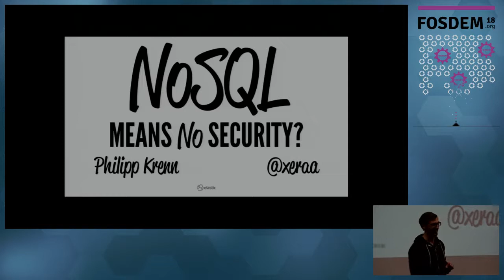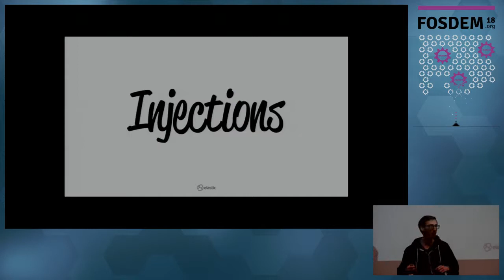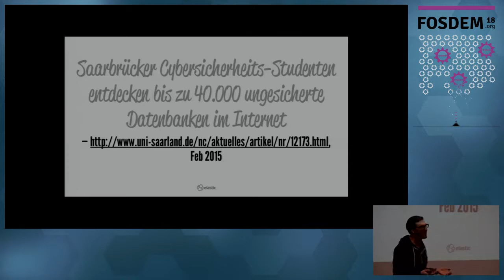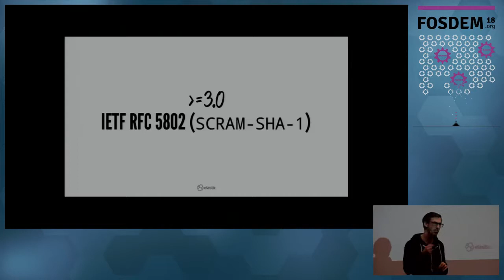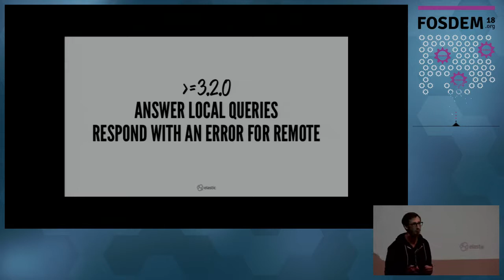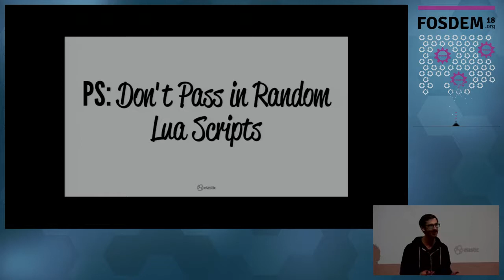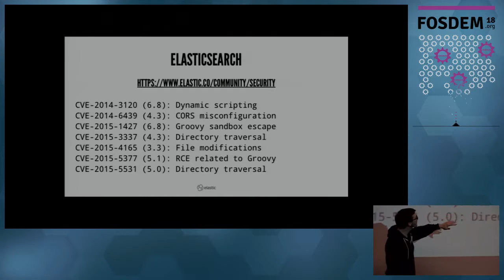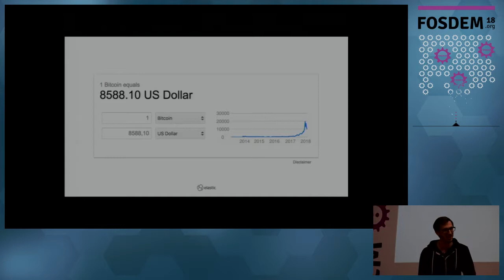NoSQL Means No Security?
by Philipp Krenn